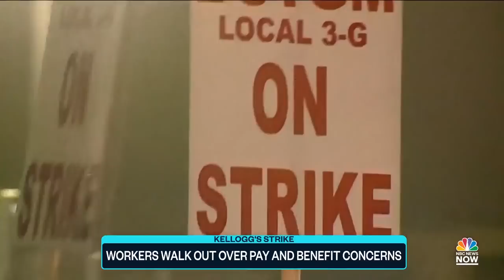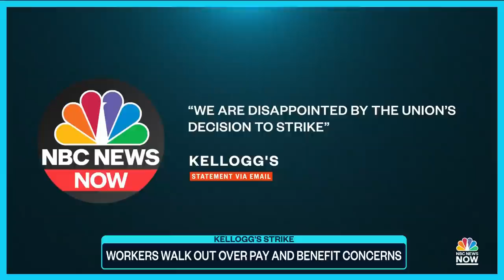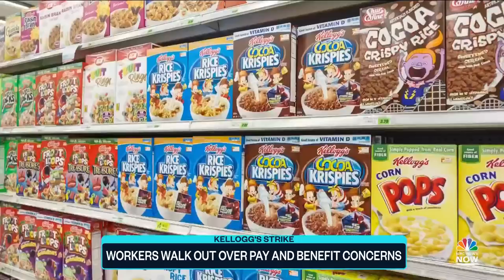Kellogg's Workers Strike Over Pay And Benefit Concerns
Workers at Kellogg's cereal plants across the country walked out after negotiating for more than a year over pay, benefits, and other issues. NBC News' Priscilla Thompson has more on what's behind the strike.